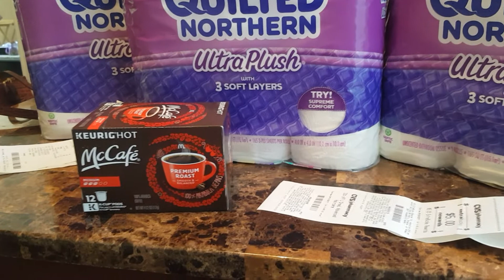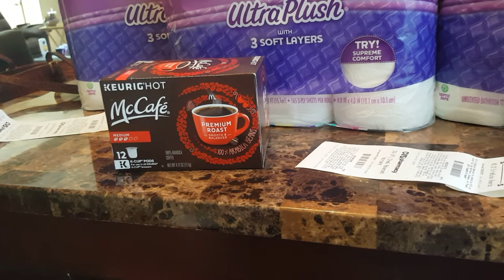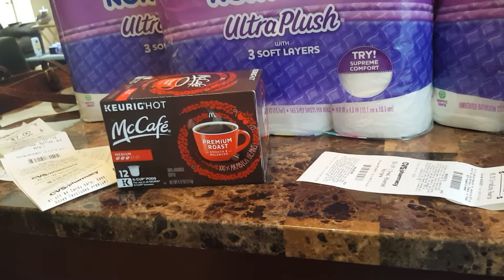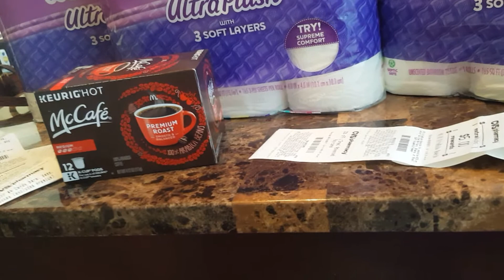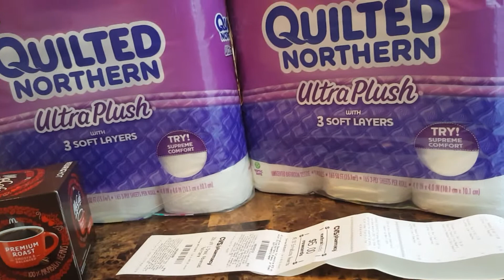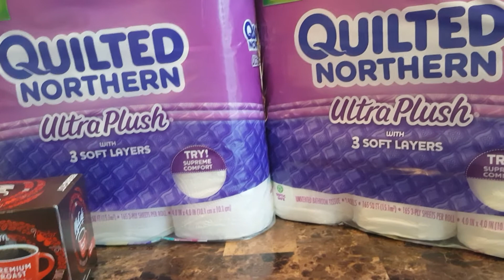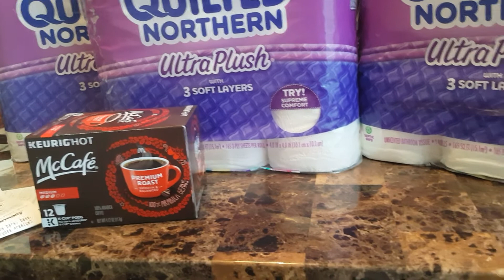Cvs deals Rollin Ecbs Free Northern and Cheap coffee 😆😆😆